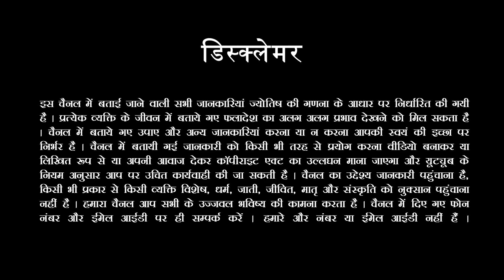भारत के 10 प्रसिद्ध गणेश मंदिर जहां चढ़ता है सबसे अधिक चढ़ावा, लगती है भक्तों की लाइन| Sachin Sikka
भारत में विश्व प्रसिद्ध गणपति के 10 प्रमुख मंदिर के बारे में मैं आपको बता रहा हूं साथ ही साथ उनकी झलकियां भी दिखा रहा हूं |
फोटो में इन प्रसिद्ध गणेश मंदिरों का दर्शन करें और मानसिक रूप से गणेश जी से अपनी मनोकामनाएं कहीं आपकी मनोकामनाएं शीघ्र पूरी होंगी |
यह प्रसिद्ध गणपति मंदिर है जहां पर नेता अभिनेता छोटा बड़ा हर दबके का आदमी अपनी मनोकामना लेकर जाता है और गणेश जी उसको आशीर्वाद देते हैं |
आप भी भविष्य में मंदिरों के दर्शन अवश्य करें और गणपति देव् आपकी मनोकामना पूर्ण करें  "जय श्री गणेश "